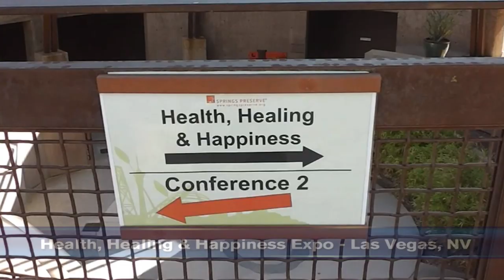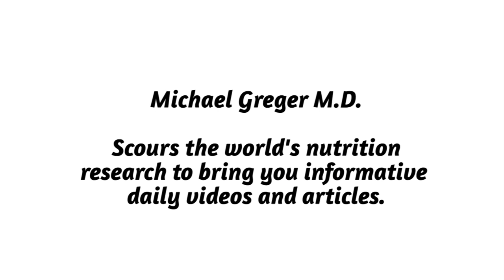Top 3 Things Vegans Can Do To Increase Their Longevity: Dr. Michael Greger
Dr. Michael Greger (physician/author/lecturer)  discussed the top 3 things vegans can do to increase their longevity. HappyCow's Ken Spector interviewed Dr. Gregor at the Health, Healing & Happiness Expo in Las Vegas, NV on June 7, 2014.